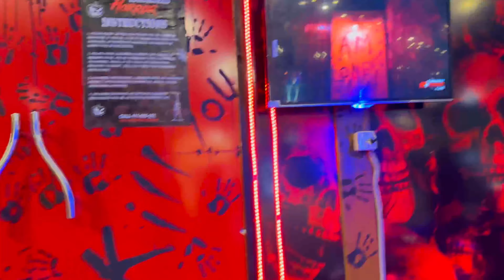Most Horror Hotel In Hyderabad 😱|| Ak Ultra And Jigsaw Ghost 😰